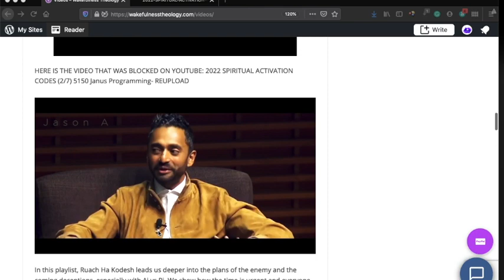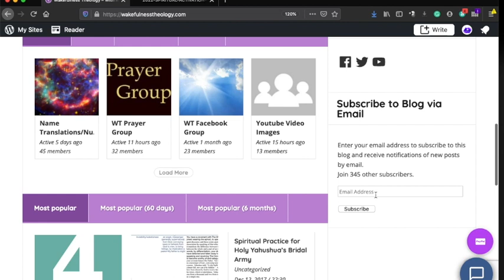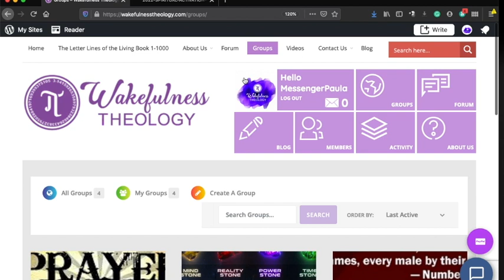re-upload (2/7) 5150 Janus Programming = 2022 Spiritual Activation Codes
Re-upload of a video that was blocked.  Here is the link to see it

If you are new to my channel, please go back and watch our videos in order.  This is the only way you will truly understand what we are explaining.   I have put the videos in playlists. Please see our website for more information on the playlist order